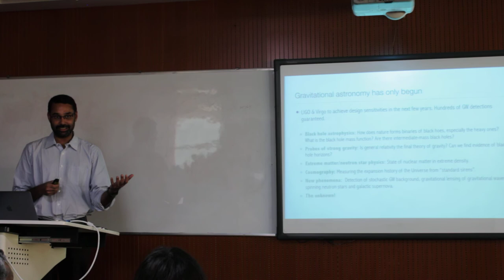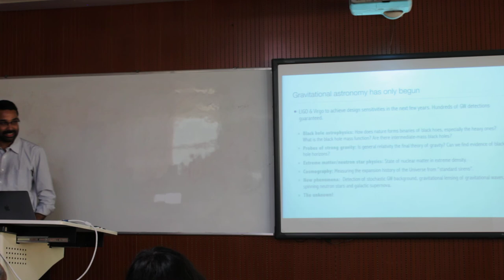Invited talk 140919 - Part 5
Prof. Ajith Parameswaran's talk on Gravitational waves.